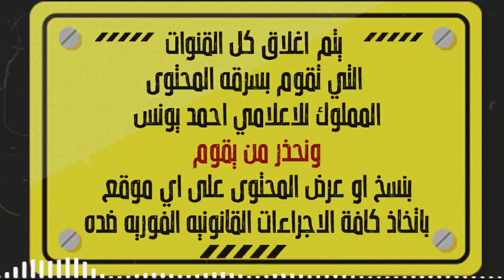جديد نادر فوده | واقع افتراضي | بعد الآن 17